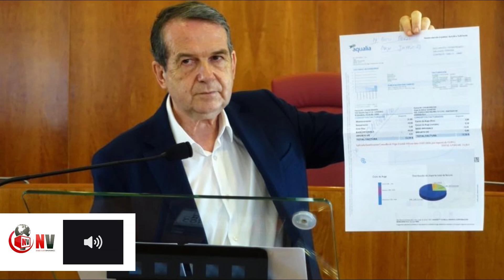Caballero carga contra a Marea de Vigo tras as súas declaracións sobre a nova tarificación da auga